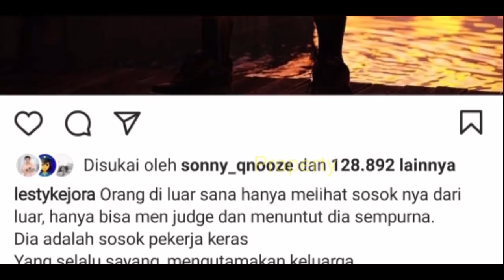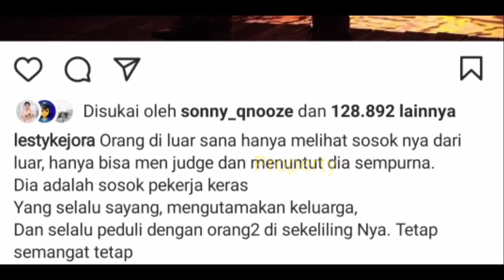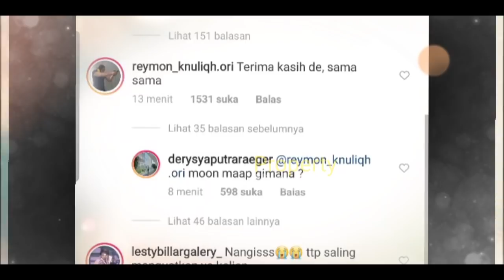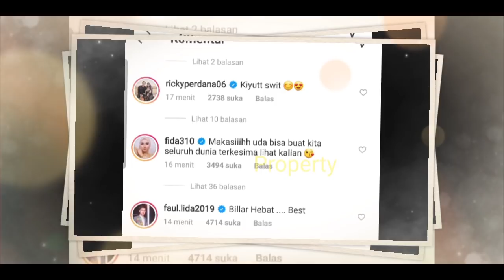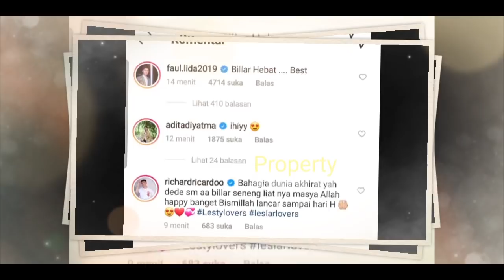Tak RELA Billar DIBULLY❓LESTi Buka SUARA❓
Jangan Lupa: _
Thankz!!..